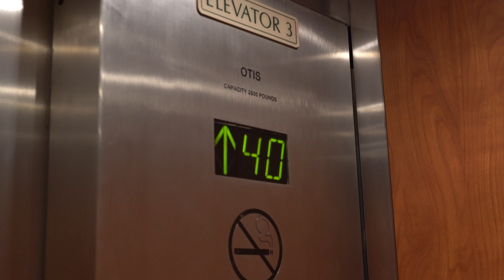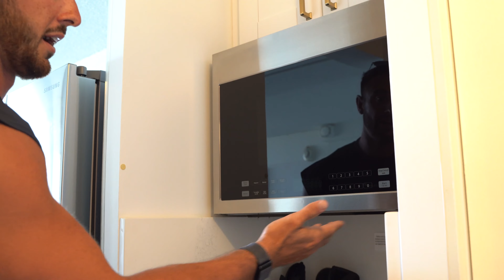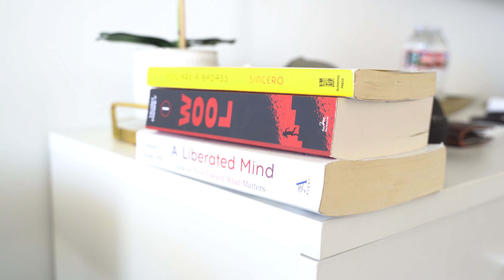LIVING THE "NOMAD LIFE" + TRAVEL GROCERY HAUL! | Ep. 003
In this week's vlog of the new "nomad lifestyle," I take you on a tour of the new AirBnb, the groceries I go for to stay on track with my fitness goals (and save money by not eating out), and give you some insight on how this whole "new life" is going to work.

As mentioned in the video, this first month is going to be a different structure of how these videos work as I am bouncing around quite a bit here in Hawaii since I waited WAY TOO LONG to book anything for my stays.

***I want to express my deepest condolences to the people and families in Maui at this time.  With that said, I feel it would be insensitive to not mention the natural disaster that has taken place on the island of Maui as the people of these islands are the ones responsible for people like myself to be able to enjoy the beauty of this place.